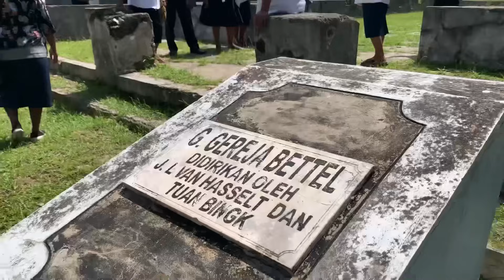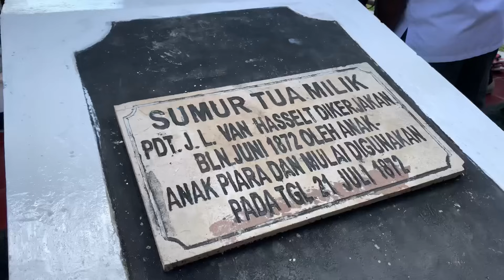Ganjar Pranowo Berkunjung di Pulau Mansinam Manokwari